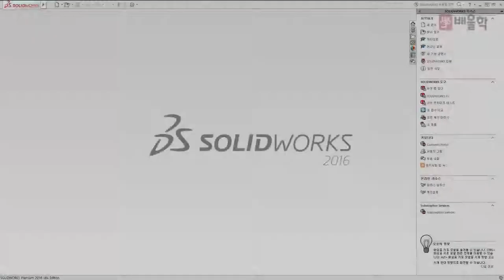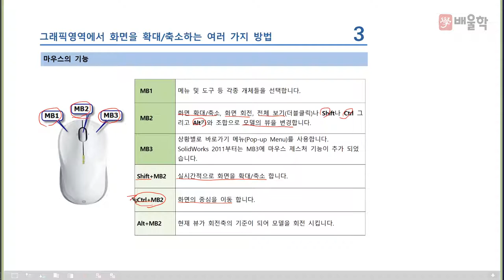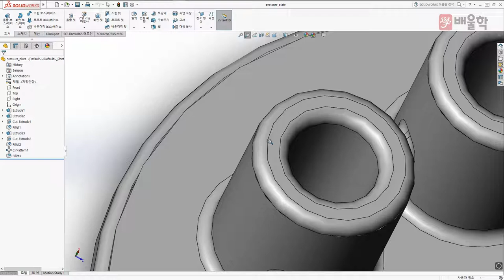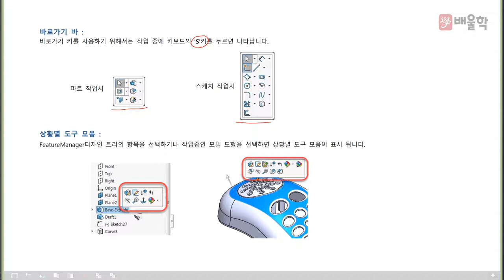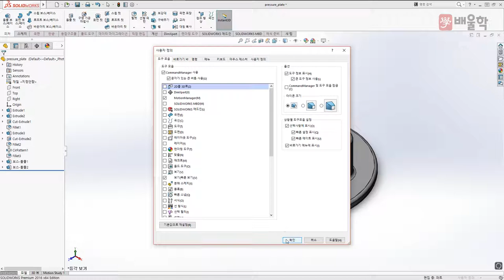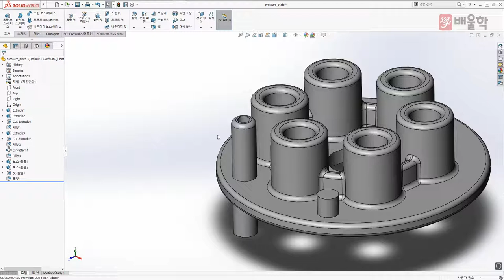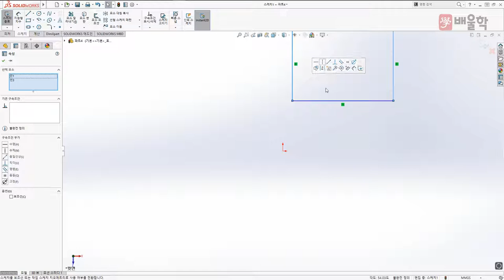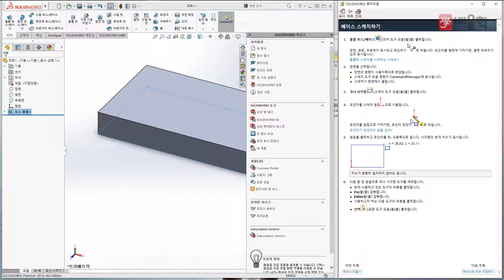[일반기계기사 무료강의] 일반기계기사 실기 작업형 기초강의 3강 / 솔리드웍스 - 김재중교수님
[배울학 일반기계기사 무료강의 실기 작업형 기초강의 3강 / 솔리드웍스 - 김재중교수님]

일반기계기사 입문자라면 꼭 알아야할 오토캐드와 솔리드웍스!

28년의 강의+실무경력으로 다져진 김재중 교수님의 섬세한 1:1 맞춤 강의로
일반기계기사 실기 작업형 시험의 필수! 오토캐드와 솔리드웍스를 정복하세요^.^